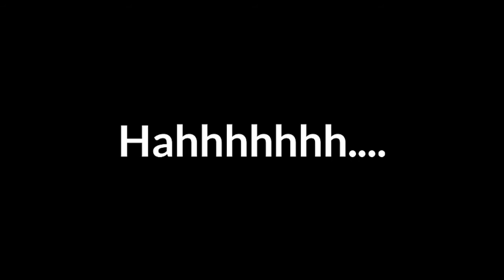Ritvij - Liggi [Freefire Edition] 🔥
⚠NOTE :- THIS VIDEO 100% EDITED BY ME⚠

THIS VIDEO IS ONLY FOR FUN OR NOTHING
VIDEO KESI LAGI BATANA JARUR🙂💓

RITVIJ💓